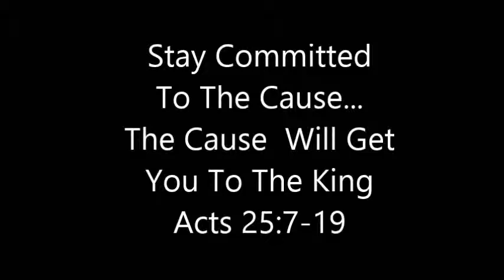Stay Committed To The Cause...The Cause Will Get You To The King